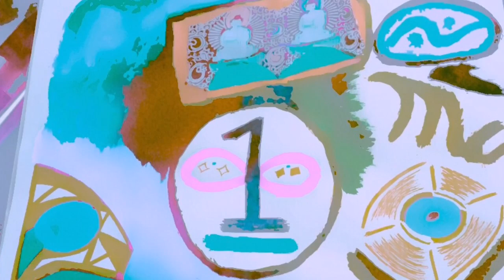Traveling the country looking at clouds. 0=1=infinity.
0=1=infinity. AUpaya & The Magick Solar Suitcases live and direct recording.

Traveling the country looking at clouds.